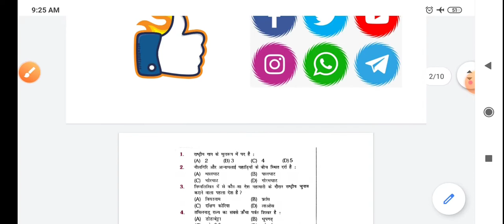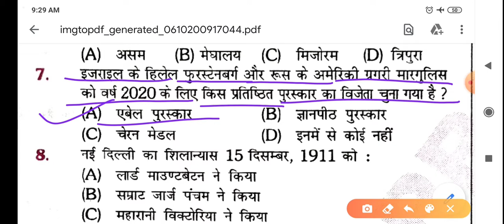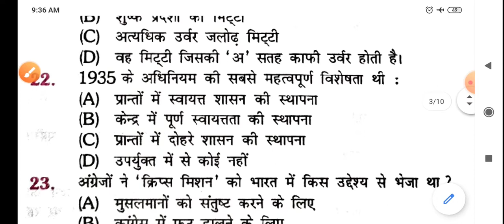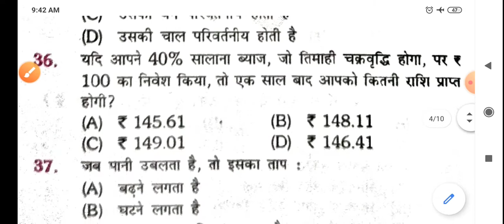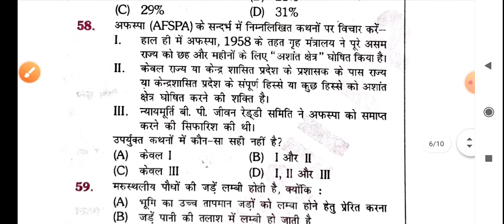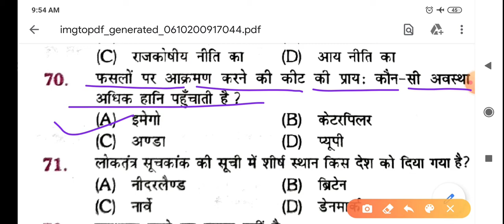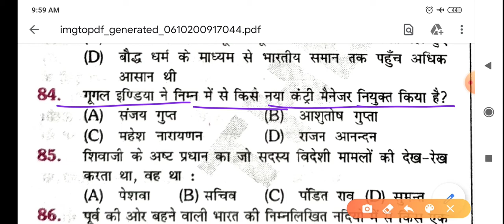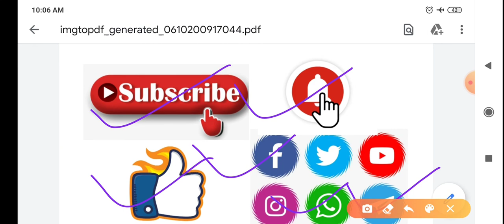Practice Set 08 | Bihar Daroga PT Exam 2020 | Bihar Si/Esi Practice Set | Platform Vol 1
Practice Set 08 | Bihar Daroga PT Exam 2020 | Bihar Si/Esi Practice Set | Platform Vol 1 | Bihar si pre exam practice set | Perfect study gs | Bihar daroga pt exam practice set